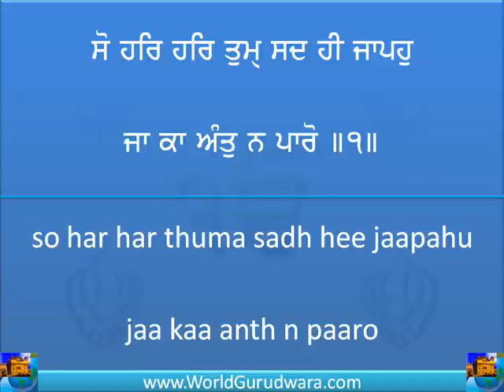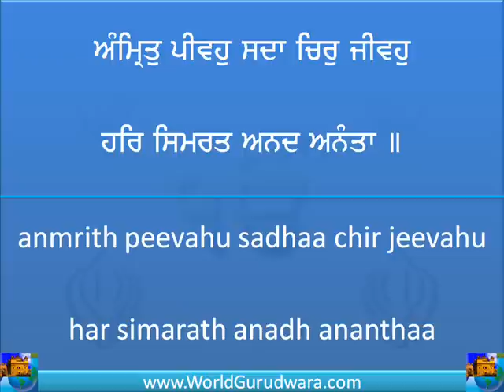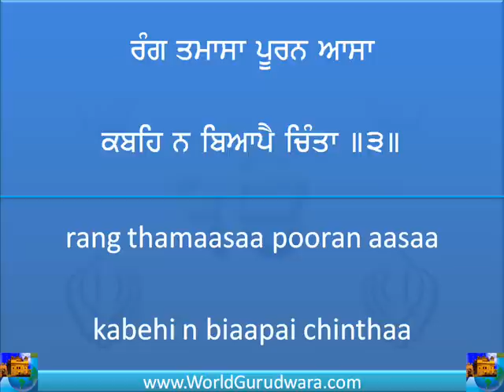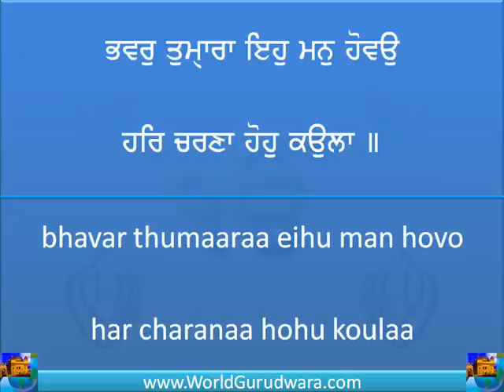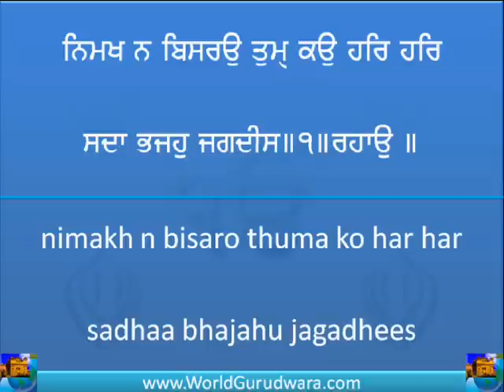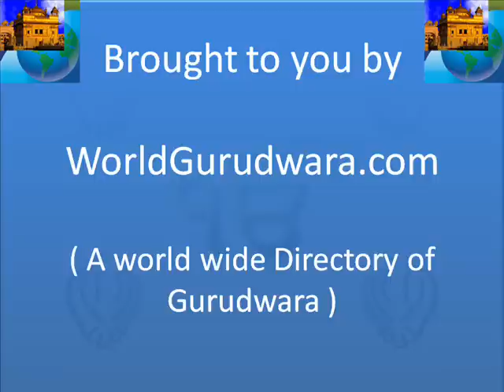Poota Mata Ki Asis by Bhai Maninder Singh - Read along Shabad Kirtan ((WorldGurudwara.com))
Read along Shabad Kirtan - Poota Mata Ki Asis by Bhai Maninder Singh - this is your mother's hope and prayer - More shabad Kirtan by harjinder singh srinagar wale